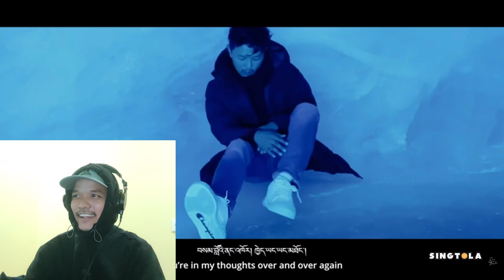TSEYDHUNG - IXX TASHI ( Tibetan Reaction )